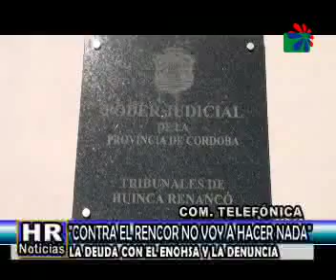OSCAR SALIBA DEUDA CON ENOHSA YD ENUNCIA